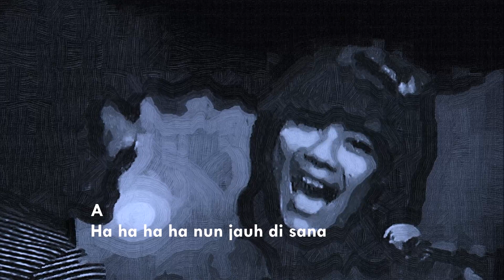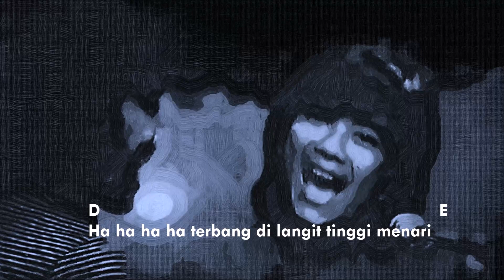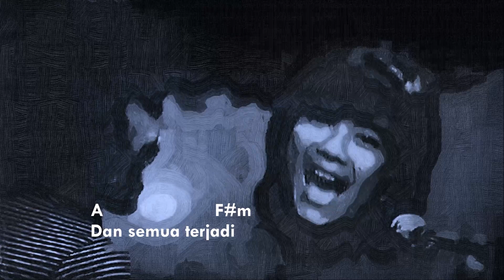Hari Yang Suci | Koes Plus Volume 3 | Nomor klasik Koes Plus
Penyanyi    : Yon Koeswoyo/Tonny Koeswoyo
Album         : Koesplus Vol. 3 (1970)

E7

A                                 C#m
Di dalam mengenangkan
D                  E
Hari yang suci
A                       C#m
Semua meresapi
D                              E
Tenang di dalam hati

A
Ha ha ha ha nun jauh di sana
F#m
Ha ha ha ha syukurku dekat di sini
D                                                              E
Ha ha ha ha sepanas matahari yang tinggi

              A                       F#m
Tiada sampai kumengerti
           D                    E
Aku hanya mengalami
           A                       F#m
Tiada sampai kumengerti
             D                    E
Aku hanya mengalami

A                            C#m
Walaupun hidup ini
D                    E
Hari demi hari
A                            C#m
Namun akan pasti
D                    E
Sampai di akhir nanti

A
Ha ha ha ha alam pun ikut berseri
F#m
Ha ha ha ha burung berkicau mengerti
D                                                                   E
Ha ha ha ha terbang di langit tinggi menari

A                           F#m
Dan semua terjadi
D                              E
Bila kutinggal sendiri
A                        F#m
Dan semua terjadi
D                            E
Bila kutinggal sendiri